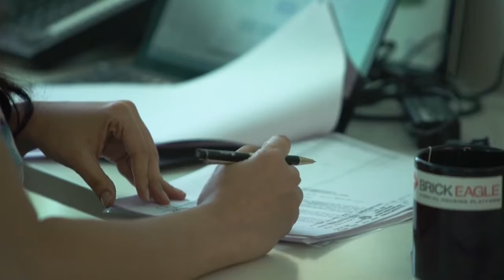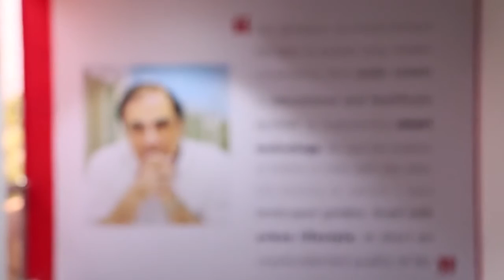Brick Eagle 5th Anniversary